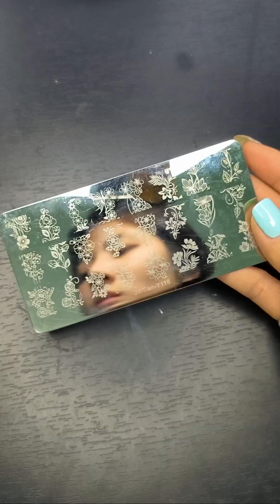Hướng dẫn tô màu in